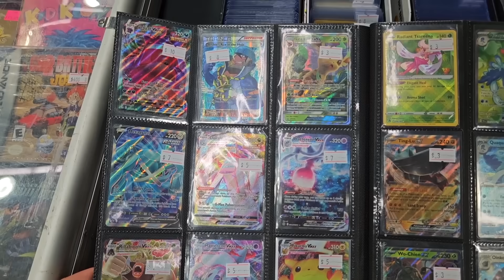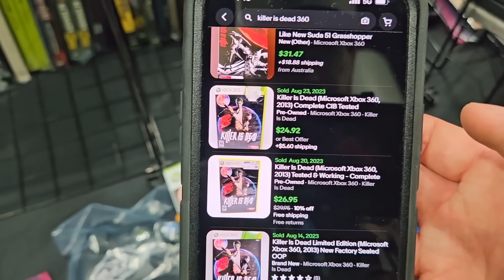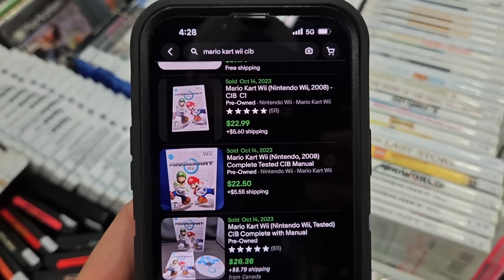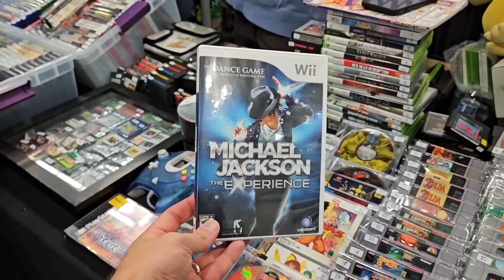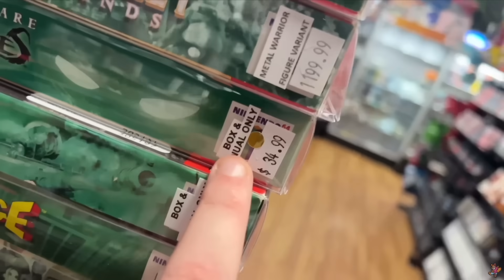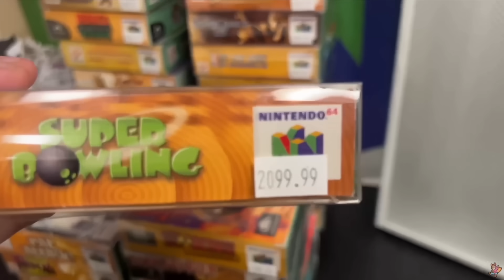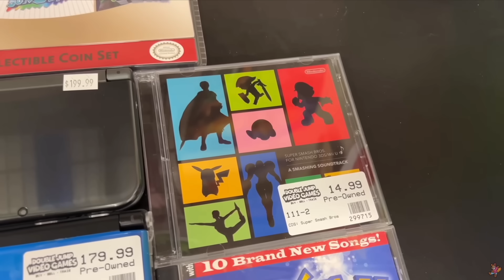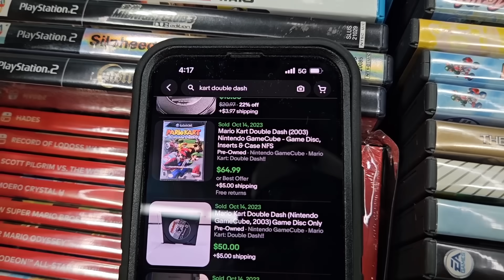Can I Profit at the Most Expensive Video Game Expo?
Ok full disclosure: this was supposed to be a Phoenix resale vid but Riff and I both hated it. So I was like "I know the perfect channel for this one..."